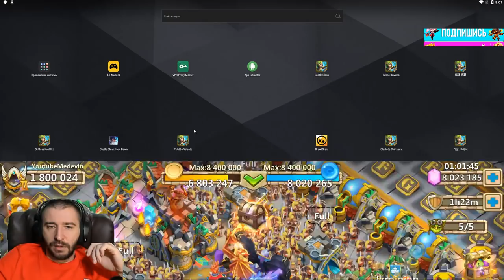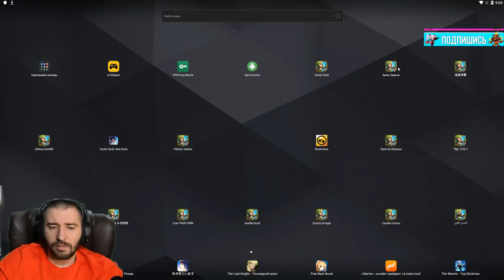ОПЯТЬ IGG ЗАЖРАЛИСЬ?! \ ГАВНО ХАЛЯВА \ БИТВА ЗАМКОВ \ CASTLE CLASH